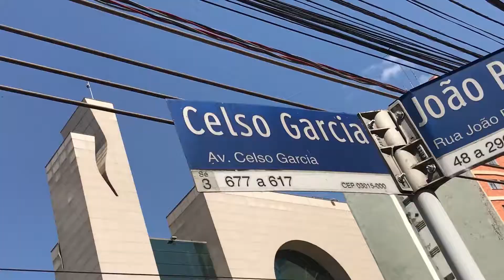Templo de Salomão